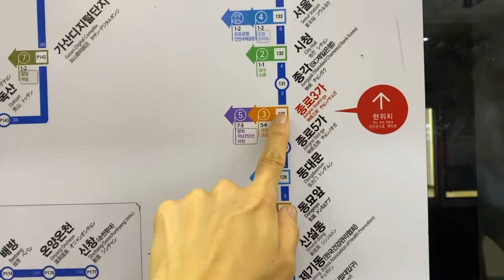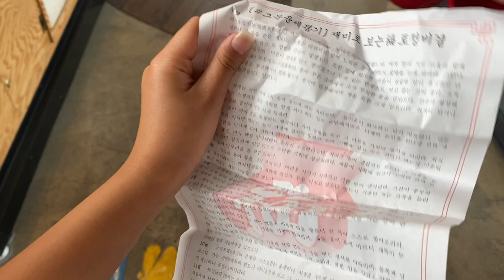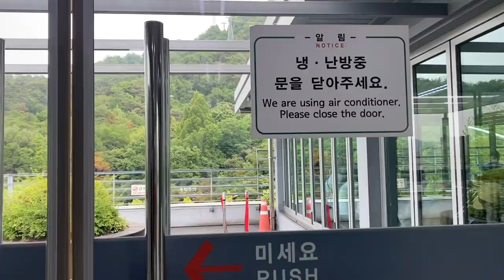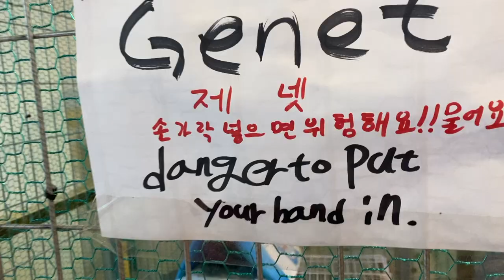8 hours in Seoul visiting Insadong, Gwangjang Market, and Majang Meat Market (and a Meerkat Cafe)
Our friend, Uncle Gene, met us for a day in Seoul. This is how we spent 8 hours together.

CHAPTERS
0:00 meeting up with Eugene
0:22 shopping in Insadong
0:47 Osulloc Tea House
1:08 shops at Ssamziegil
2:00 Gwangjang Market
3:06 Namsam Tower
4:00 Meerkat Cafe in Myeongdong
4:38 Majang Meat Market
6:51 Goodbye Uncle Gene!!

Shot with iPhone 11 Pro Max & iPhone 12